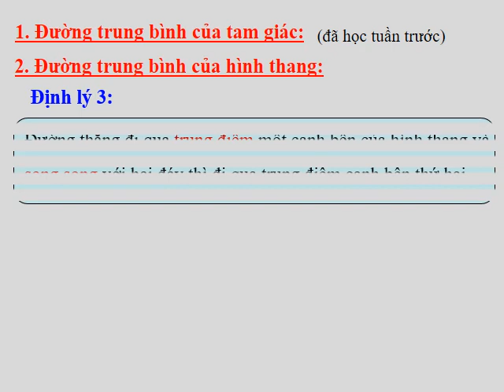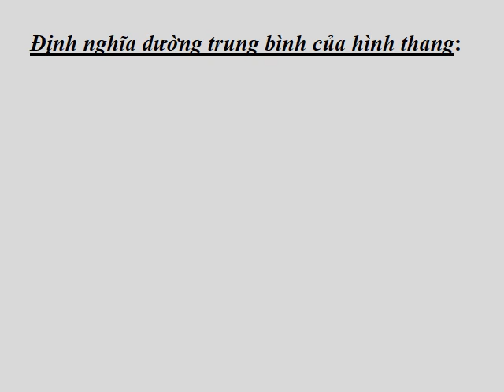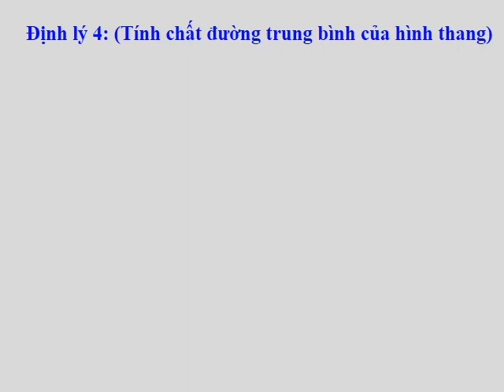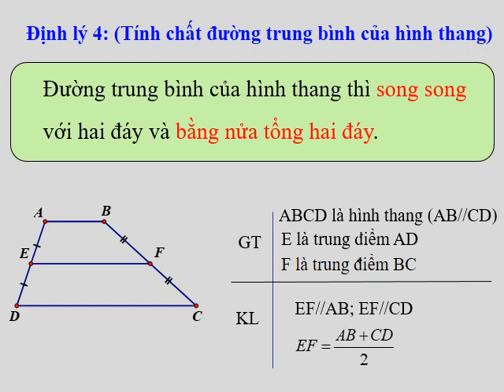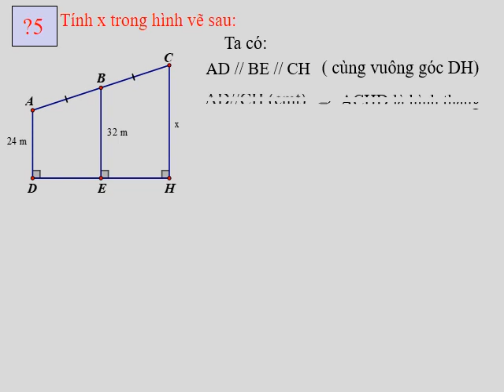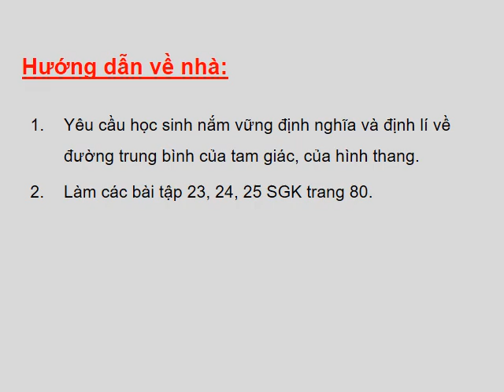HÌNH HỌC 8 (Tuần 3 / HK1) - ĐƯỜNG TRUNG BÌNH CỦA HÌNH THANG